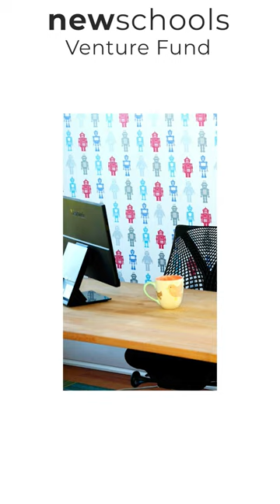MyWork for NewSchools Venture Fund Office!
NewSchools Venture Fund Office! ✨

They wanted their office interior design to be functional and inspired by the theme of education. Our design scheme included innovative solutions with fun elements that reflected and served as a creative space.

Wall-to-wall whiteboards were created in conference rooms and the main work area to enhance the collaborative environment. For fun decor elements, we installed paintable wallpaper in the hallways, robotic themed wallpaper in the CEO room (which she absolutely loved), and origami themed decals in the lounge area. This modern-hybrid office needed some interior design innovation, so we installed wall panels in the office that held bicycles for employees. Pops of fun accessories and unique three-legged stools balanced out well with the vibrant color walls.

Our focus was to design the space to incorporate both fun and productivity. All the changes helped add a boost to the office environment and created a fun workplace for all employees.

Hit the links in my about section to know more about my work.